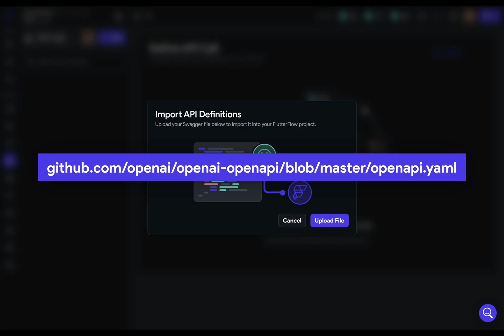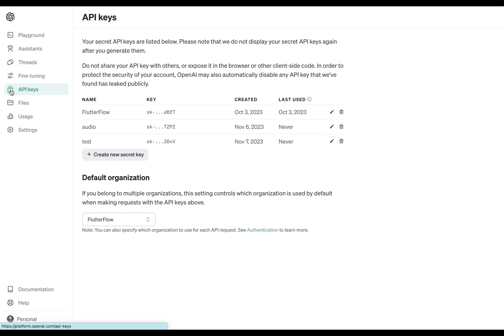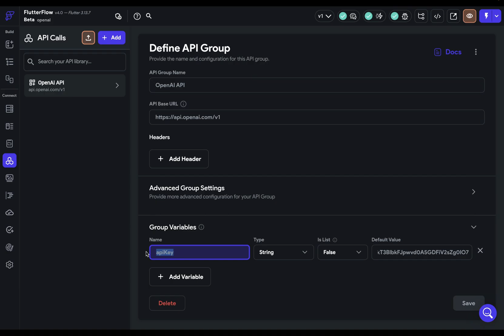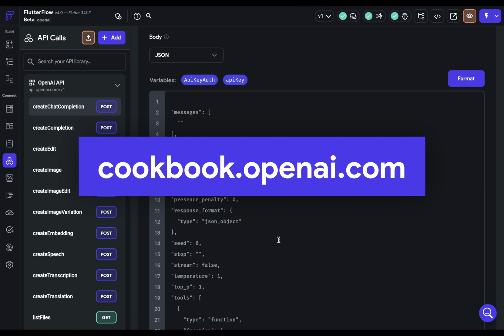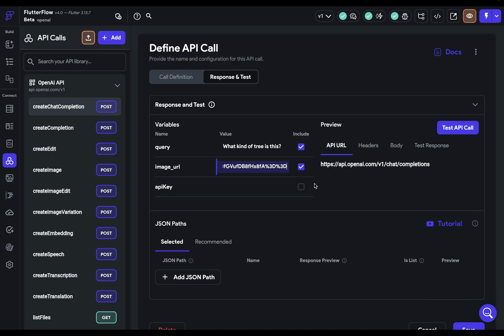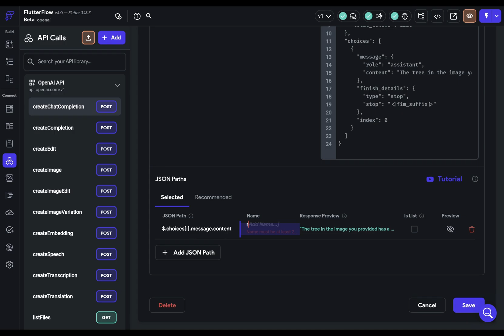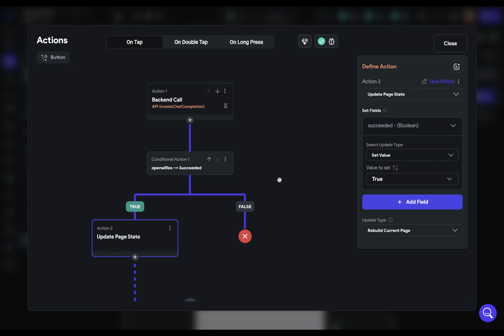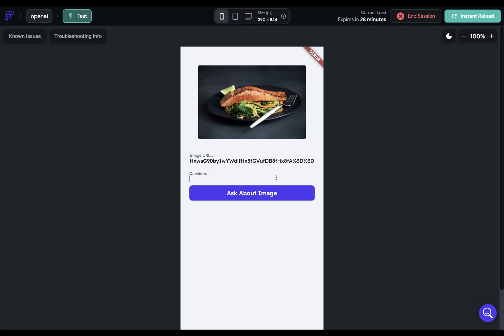How to Import Open AI APIs into FlutterFlow (with GPT-4 with Vision Demo)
In this video we explore how to import the whole Open AI API library using their open api file.